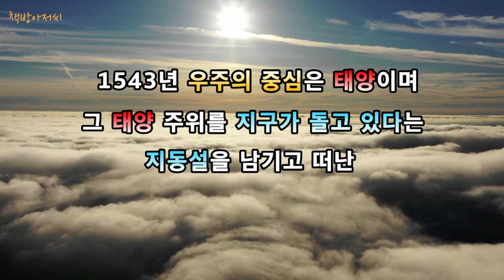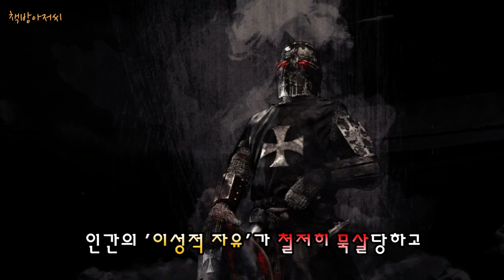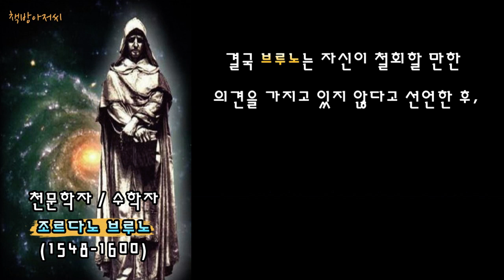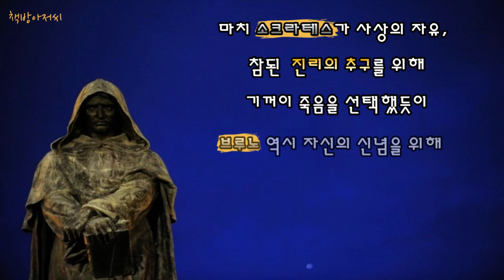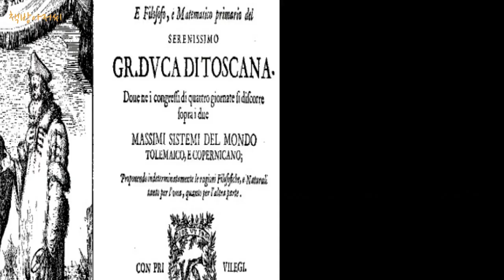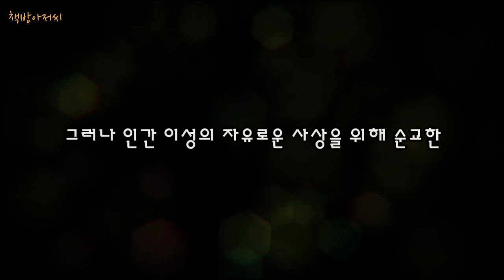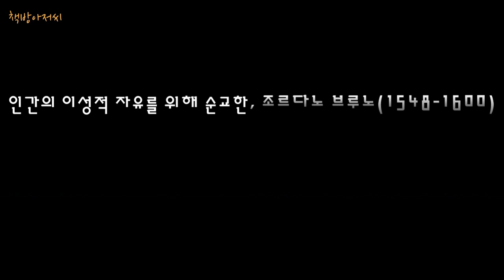조르다노 브루노 | 갈릴레오 갈릴레이 | 지동설 | 살아남은자의 슬픔 | 책방아저씨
조드다노 브루노 | 갈릴레오 갈릴레이 | 지동설

1543년 우주의 중심은 태양이며 그 태양 주위를 지구가 돌고 있다는 지동설을 남기고 떠난 코페르니쿠스! 그러나 그의 목숨을 건 주장에도 불구하고 철학의 제왕 아리스토텔레스의 지구 중심설, 천동설의 권위는 막강했으며 신 중심의 세계관에 사로잡혀 인간의 이성적 자유를 불온한 사상으로 철저히 외면한 중세 로마 교황청이 지배하던 당시 상황에서 발칙한 코페르니쿠스의 태양 중심설, 지동설은 한낱 이단자의 황당한 주장으로 치부될 뿐이었습니다.

그러나 인류의 발전을 이끌어 온 역사 발전의 원동력인 한 마디, “아니요!”라는 부정의 말이 있었기에 인류는 모든 권위에 맞서 ‘부정의 정신’을 통해 역사를 발전시킬 수 있었듯, ‘부정’은 자유인의 권리이자 미덕이었습니다.
인간의 이성적 자유가 철저히 묵살당하고 신에게 저항하는 사상적 이단아들에게 무서운 고문과 화형만이 있을 뿐이던 엄혹한 신 중심의 세상에서 코페르니쿠스의 태양 중심설, 지동설을 지지하며 절대 권위에 저항한 고독한 천문학자이자 수학자인 두 사람이 있었습니다.

그 한 사람은 우리에게 잘 알려져 있지 않은 조르다노 브루노(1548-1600)이고 다른 한 사람은 우리에게 너무나 유명한 갈릴레오 갈릴레이(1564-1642)입니다.

'이성적 거인' 조르다노 브루노와 갈릴레오 갈릴레이의 살아남은 자의 슬픔을 책방 아저씨가 읽어 드립니다.

* 동영상을 보시고 도움이 되셨다면, '구독'과 '좋아요'를 눌러주시면, 보다 많은 사람들과 동영상을 공유할 수 있고 '책방아저씨' 제작에 큰 힘이 됩니다^^